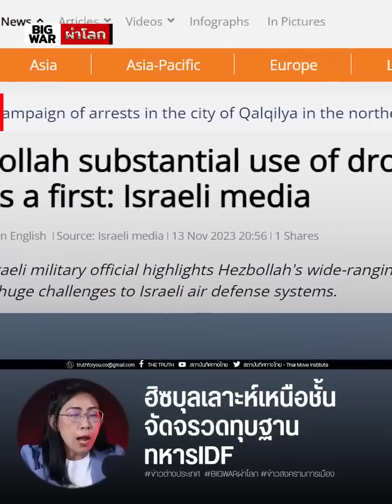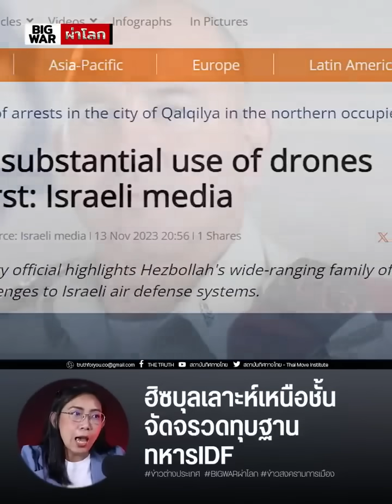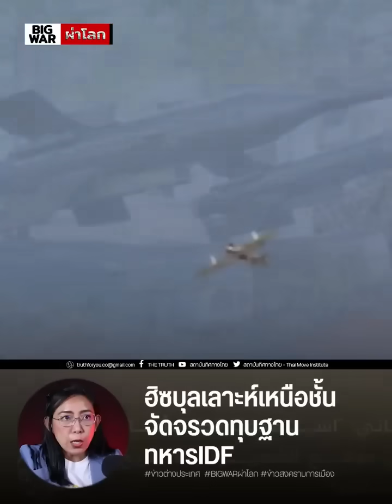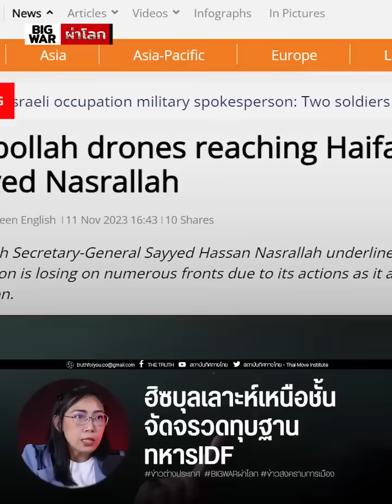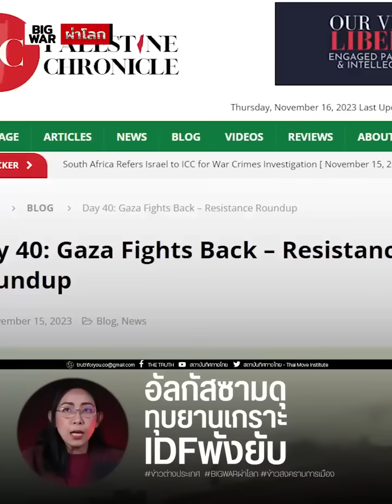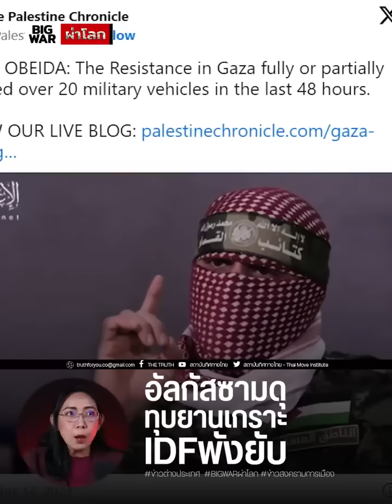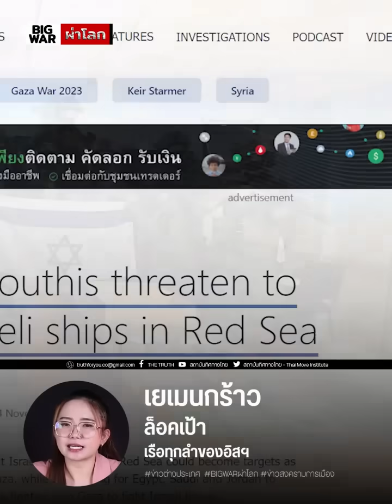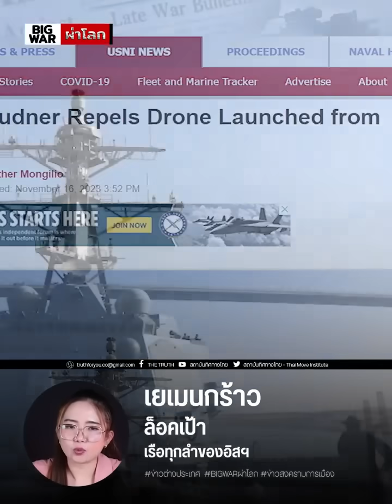IDFเสียท่าฮิซบุลเลาะห์ ฮามาส เยเมนไล่บดขยี้